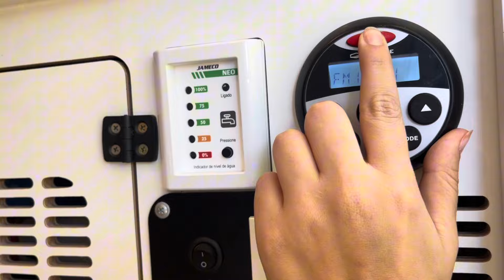Camper FLAT BED F250 parte interna ( Vídeo 2)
Lançamento camper FLAT BED !
Assista o vídeo parte 1 sobre a plataforma 100% em alumínio!